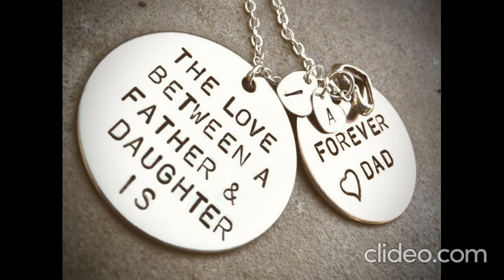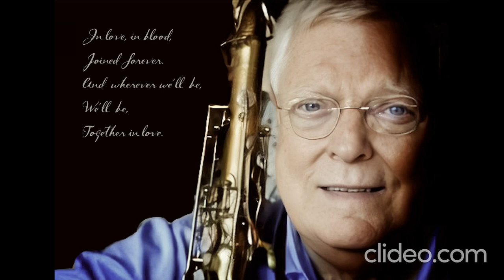"Love song" - (the Cure) Sam Leigh-Brown & Peter Befort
A tribute to my Dad, Norman Brown, who passed on January 23rd 2024. ..However far away, I will always love you.